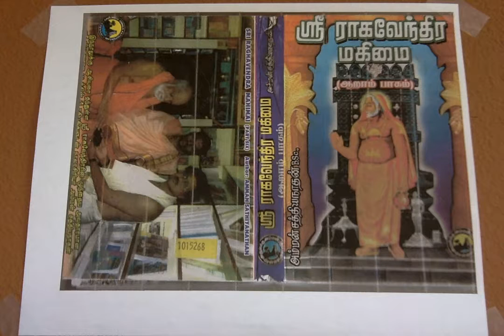Sri Raghavendra Mahimai 6 ஸ்ரீ ராகவேந்திரரின் குருவை தரிசிப்போம்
ஸ்ரீ ராகவேந்திரரின் குருவை தரிசிப்போம்